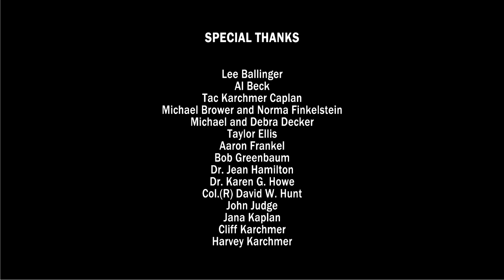Bunker Hill Community College, Wick Sloane & Kathleen O'Neill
Bunker Hill Community College programs for veterans train faculty to listen and respond to stories of veterans who are students and provide academic support, links to other services, and guest speakers.

How You Can Help: 1. Learn about your local (or college's) veterans' services; 2. Urge everyone you know to read Odysseus in America by Jonathan Shay; 3. Read Article I, Section 8 of the U.S. Constitution, and discuss, "Why did we as citizens send these people to war?"

Wick Sloane, Senior Special Programs Coordinator, Bunker Hill Community College, (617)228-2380, , Dr. Kathleen B. O'Neill, Director, Single Stop, Bunker Hill Community College, , , Bunker Hill Community College, B303A, 250 New Rutherford Avenue, Boston, MA 02129

Video Credits: Mark Harris, Producer; Allie Humanuk, Camera; Erika Simon, Camera Ass.; Fred Burnham, Sound